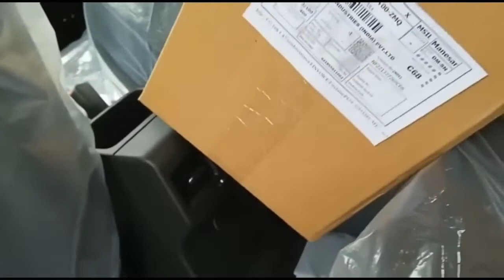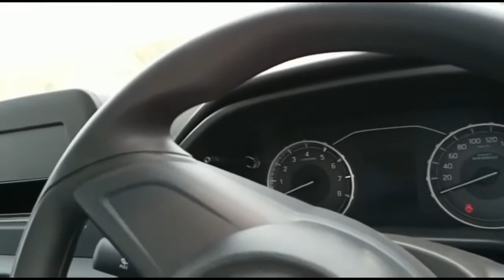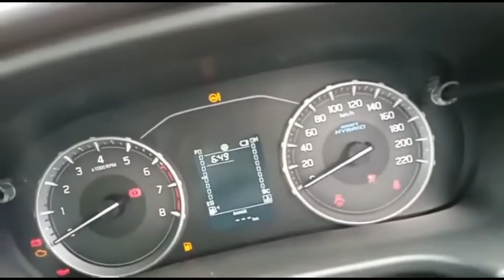New Maruti Suzuki Brezza 2022 Lxi |@7.99 lacs|base model|Walkaround and Interiors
Maruti Suzuki Vitara Brezza 2022 facelift base model full walkaround and exterior and interior reveal.